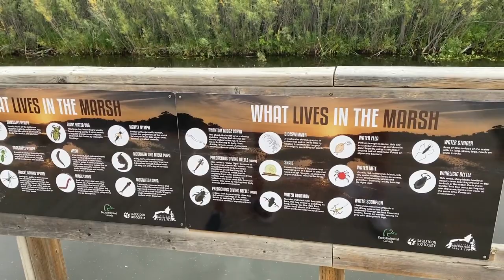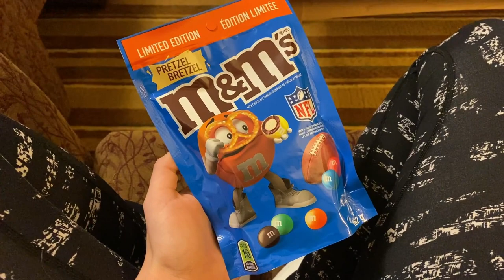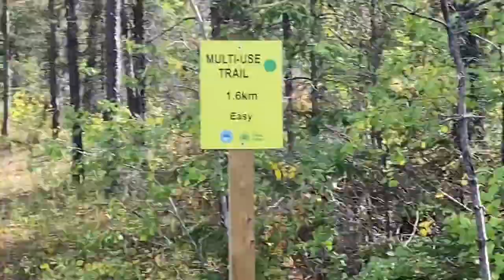Saskatchewan Travel Vlog | Saskatoon and Prince Albert Part 2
This episode in Saskatchewan, watch along as we visit Saskatoon, Kinsmen Park and Little Red River Park! Want to know exactly where these spots are? Here ya go!

Saskatoon Forestry Farm Park & Zoo:1903 Forestry Farm Park Dr, Saskatoon, SK S7S 1G9

Shelter Brewing Company: 255 2 Ave S, Saskatoon, SK S7K 1K8 (I got the Birria de res tacos and 1000% recommend!!)

Humpty's Family Restaurant: 1201 2 Ave W, Prince Albert, SK S6V 5B1

Kinsmen Park: 2660 Central Ave, Prince Albert, SK S6V 4X8

Little Red River Park: 690 13 St NE, Spruce Home, SK S0J 2N0